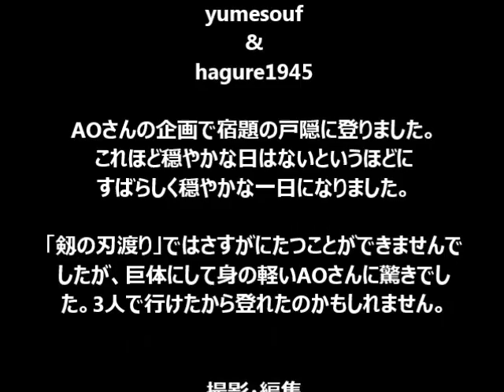2016 11 05戸隠山 後編）wlmp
戸隠山　（後編）
山頂から一不動から牧場への映像です。